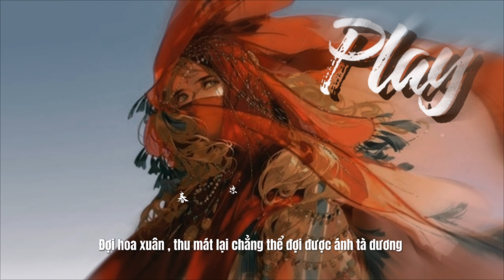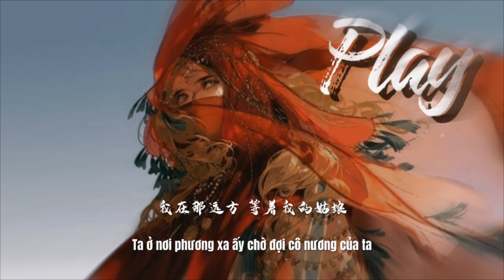(vietsub) Play - Nguyễn Nghiên Phi / Play - 阮妍霏 ( bản cổ phong )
作词：代乐成K·B_Music studio
作曲：代乐成K·B_Music studio
录音：陈约翰
混音：陈约翰
和声：陈约翰/乐成/kven
宣传：阿斯加德
制作团队：K·B_Music studio
OP：致力音乐

🍀PINYIN
Shān qián níngwàng shān wài de rén
sàiběi gū yān pù mǎn chéng
yīshēng róngzhuāng zhēngzhēng zuò xiǎng
yǎnshén lǐ cángzhe dāorèn
yī céng yī céng shǔ bù jìn de
húdǐ cángle duōshǎo hún
yīrén yīshēng hào jìn qīngchūn
què wú rén guòwèn
kàn jīn gē tiěmǎ hé shí cáinéng guī jiā
wǒ zài nà yuǎnfāng děngzhe wǒ de gūniáng
jiāngjūn de yīshēng hánguāng zhènshè sìfāng
jīnjiǎyín qiāng shéi gǎn chuǎng
kàn chūnhuā qiūliáng děng bù dào de xīyáng
bèi qǐ nà xíngnáng tà shàng qiánfāng zhànchǎng
lǐxiǎng de guāngmáng zhào jiàn dōngfāng lìliàng
duì de cuò de cuò de duì de
yòu héfáng
yòu héfáng